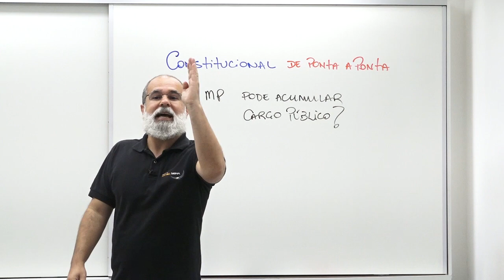Acumulação de cargo público dos Membros do Ministério Público | Daniel Sena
Membro do Ministério Público (Promotor de Justiça, Procurador da República) pode acumular cargo público?
Uma pergunta top que sempre cai em prova!